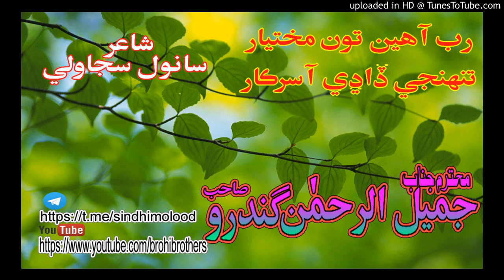رب آهين تون مختيار JAMEEL UR RHMAN GINDRO